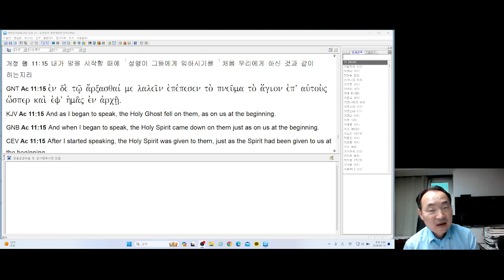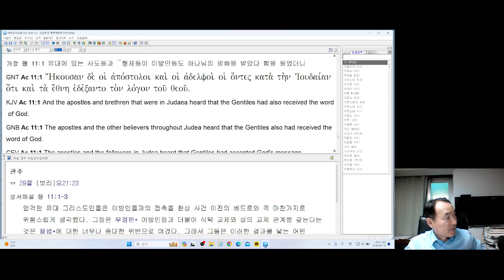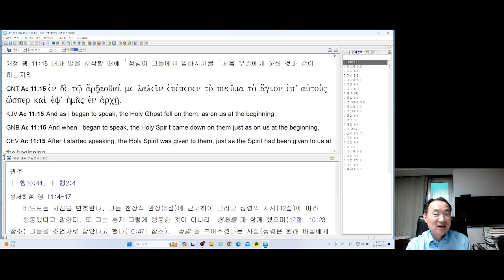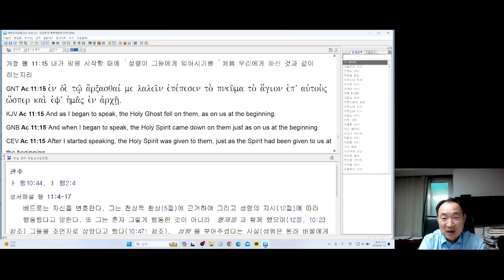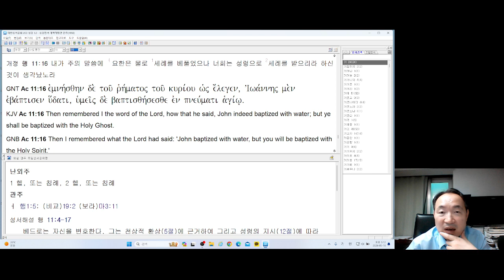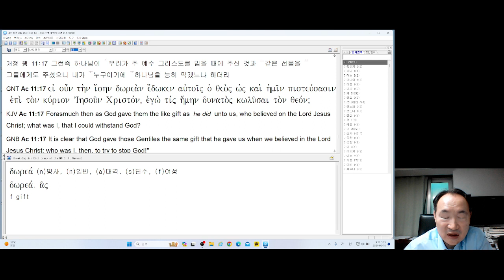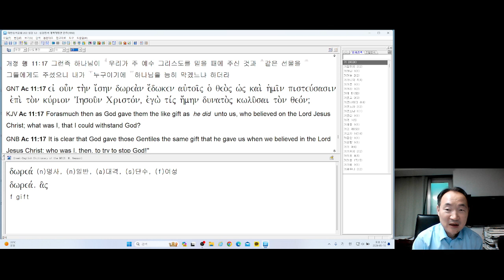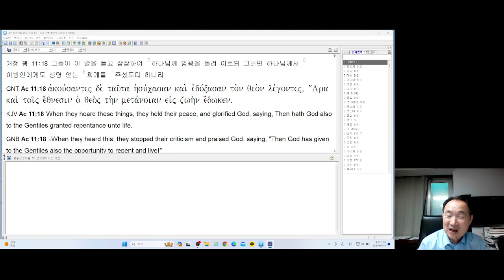설교 연구(행11.13-18). 고넬료의 가정에 임한 성령강림의 특징